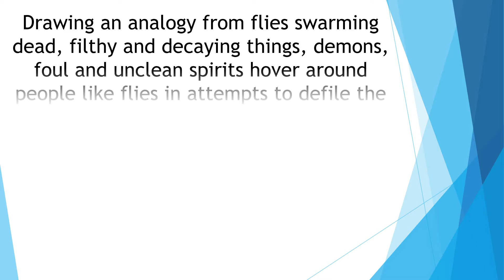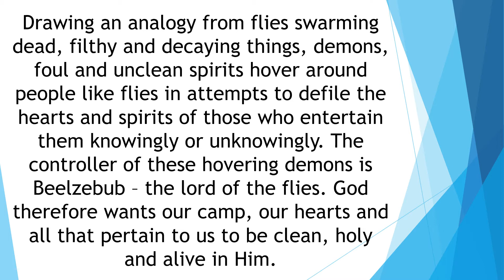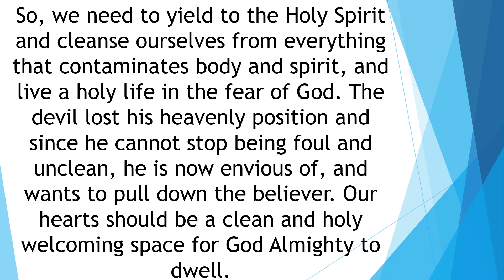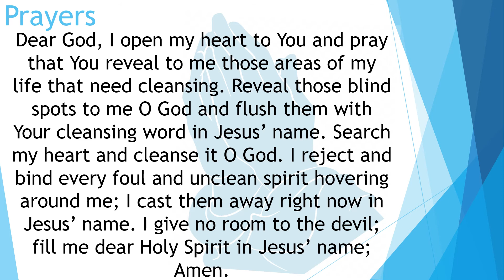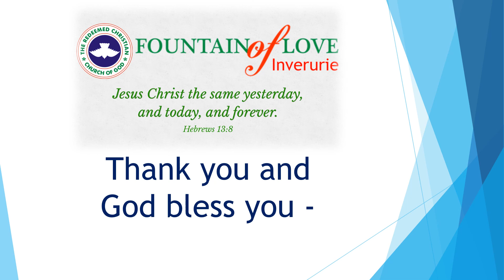FOLinverurie - Faith Clinic - 15th September 2020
"The believer’s heart is to be sanctified, purified and kept so. Yes, the true believer is washed, sanctified and justified in the name of the Lord Jesus Christ and by the Spirit of our God. The word of God is a purgative agent that the Holy Spirit uses to clean out our hearts; He fills our hearts with these same words to keep them pure." - Pastor Dotun Faleye